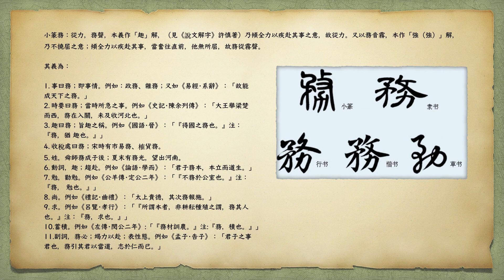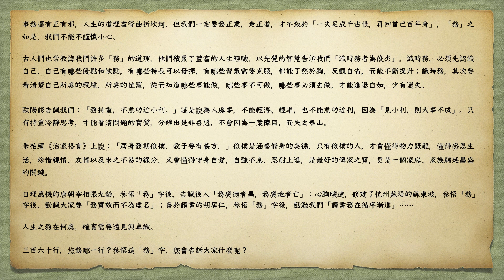務 1 affairs; business 2 to be engaged in 3 must; to be sure to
务 （務） wù
A.noun
task
▸ 俗务缠身
be confined to worldly affairs
→ 公务, 内务, 总务
B.verb
be engaged in
→ 务农, 务虚, 不务正业
C.adverb
literary must
▸ 除恶务尽
must thoroughly exterminate an evil
▸ 务请光临。
You are cordially invited.
▸ 务须周知。
Be sure to make it known to everyone.
→ 陈言务去

務ㄨˋ | wù | 弓竹人大尸
名詞
① 事情
例庶務。
② 宋代官設的貿易機構
例市易務。
③ 姓。
動詞
專精
例「君子務本。」
副詞
必須
例「樹德務滋，除惡務盡。」
參考 「務」左旁从「矛」，不可寫成「予」。
參考 「務」與「物」有別：有關東西寫作「物」，只用在名詞；有關工作寫作「務」，除了名詞之外，可作動詞、副詞。
務實
務德
務必
務本
務躁
務農
務頭